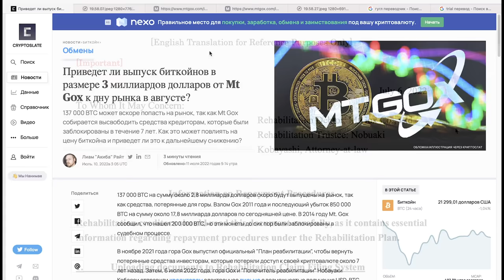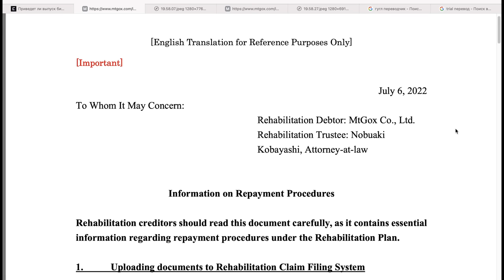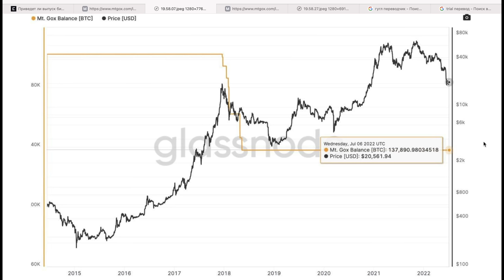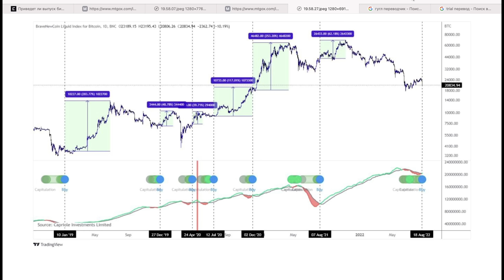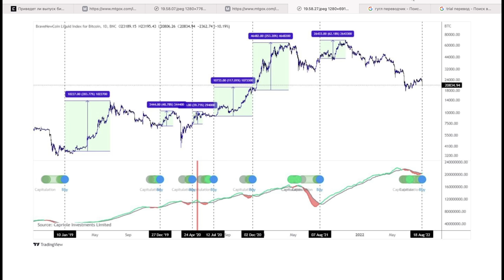БИТКОИН БОЛЬШОЙ ДАМП В КОНЦЕ АВГУСТА? (MT GOX 138000 МОНЕТ) ЭТОТ СИГНАЛ ТОЛЬКО ЧТО ЗАГОРЕЛСЯ!!!